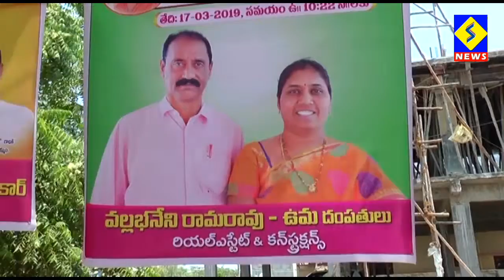Snews march 16 ఖమ్మం 8వ డివిజన్ లో సాయిబాబా విగ్రహ ప్రతిష్ట